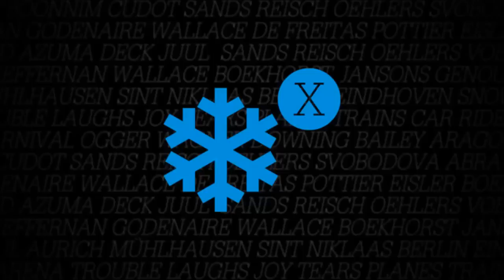bro trip to winterclash trailer